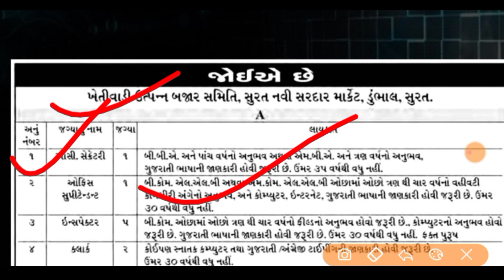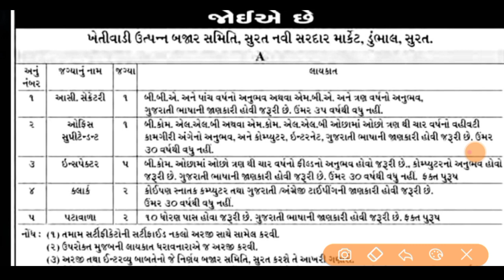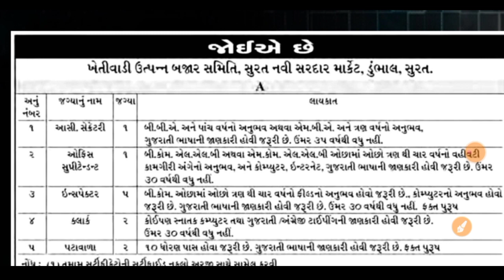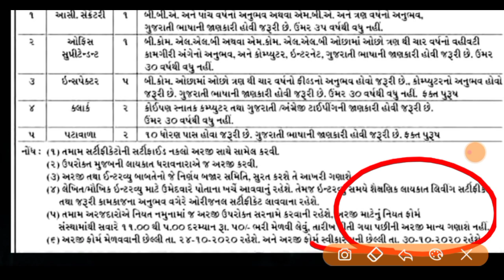ખેતીવાડી ઉત્પન્ન બજાર સમિતિ ભરતી || સ્નાતક અને ૧૦ પાસ પર ભરતી ||Lerest govt gujarat job updates 2020